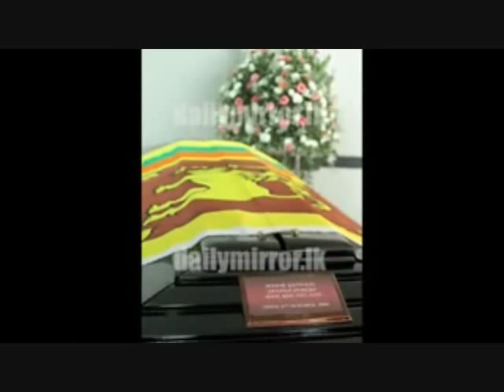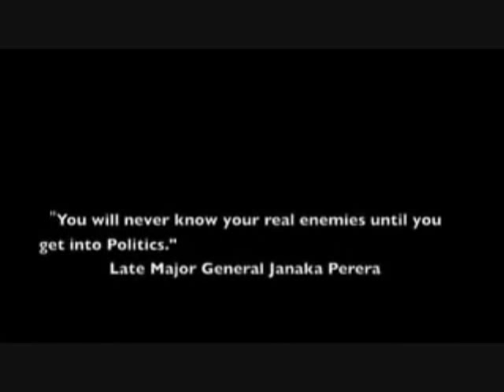Tribute To Major General Janaka Perera.wmv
Major General Janaka Perera, RWP, RSP, VSV, USP, rcds, psc, CR (1 February 1946 - October 6, 2008) was a Sri Lankan General and politician. He served as the Chief of Staff of the Sri Lanka Army and is considered one of the most distinguished generals in Sri Lankan history. After retiring from the army he served as a Sri Lankan High Commissioner to Australia & Ambassador to Indonesia. He was the opposition leader of the North Central Provincial Council untill he was killed on October 6, 2008 in a suicide bombing.General Perera was educated at St. Joseph's College, Colombo and was accepted to University of Ceylon to study geology at the Peradeniya campus before quitting to join the Sri Lanka Army in 1966 as an Officer Cadet. He received his training at the Royal Military Academy Sandhurst in England. After completing his training he was commissioned as a Second Lieutenant in the 1st Field Engineer Regiment, Ceylon Engineers. Later, he transferred to the newly formed Commando Regiment. Major General Pererea is a graduate of the Royal College of Defence Studies and the Defence Services Staff College.